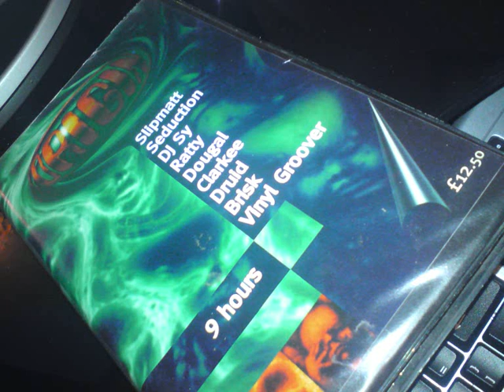DJ SY @ Origin Mid 90's Hardcore Event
Classic tunes from around mid 1995 dont no the exact date of these events but if you no let me no. Featuring some top dj's check out the rest of the pack only on uprising95's channel